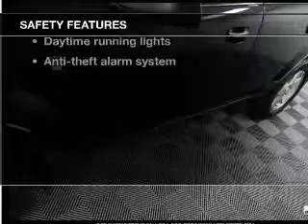2004 Saturn VUE - Des Plaines IL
Year: 2004
Make: Saturn
Model: VUE
Trim:
Engine: 3.5 liter 6 cylinder 24 valve
Transmission: 5-Speed Automatic
Color: Black
Mileage: 150271
Address:
855 Rand Rd